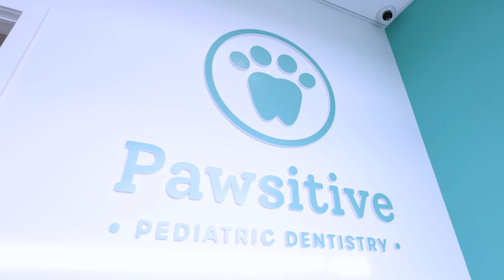Dental IT Testimonial Video | Darkhorse Tech | Syracuse, NY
"Seeing a void in the Dental IT field in terms of service, Reuben left his job at a nationwide dental IT company in order to focus on a more intimate business model of his own, striving to create a more personalized one-on-one service model for his clients.  Darkhorse Tech is now nationwide in our own right with technicians on the ground throughout the country as well as a robust remote service team.  Our service team is focused on Dental-specific IT and are leaders in the industry – you can meet them below.

​After only 10 years, Darkhorse now services over 850 businesses in 50 states, and now have over 275 startup practice buildouts under our belts.

We are considered leaders in the field of Managed Services for Dental-IT and New Startup Practices." - Darkhorse Tech

Wonderist Agency is a full service dental marketing agency that has helped countless practices increase their new patient numbers and thrive with cohesive marketing strategies. Through dental websites, local marketing, SEO and more, Wonderist can elevate your practice and get you the results you’re looking for.

"Our vision revolves around our clients' needs. We answer emails, we pick up the phone, we get to know you and bring you into our world completely — because we know that when we understand who you are and what you need, it moves us to feel personally invested in you and your success." - Michael Anderson and Laura Maly

Google Ads
Our Adwords campaigns put your dental practice at the top of Google for the keyword searches that drive new patients.

No clinical articles or silly dental cartoons here, we create personalized content that generates new patients and community recognition.

Local Marketing
From direct mailers and local magazine ads to TV and radio buys, our local marketing experts do it all for you.

Graphic Design
Our team of in-house designers deliver thoughtful, handcrafted designs that stand out from the noise of templates and stock images.

Photo & Video
Round out your marketing materials with top-notch visuals. Our production team will capture all the best sides of your practice.

Direct Mail
Our team of marketing experts creates fully managed direct mail campaigns for dentists from concept to mailbox, tracking ROI along the way.

Dental Websites
We don’t need to tell you how important your website is for your dental practice. A gorgeous and easily navigable dental practice website will add to your credibility. But Wonderist websites are built to be more than just beautiful.